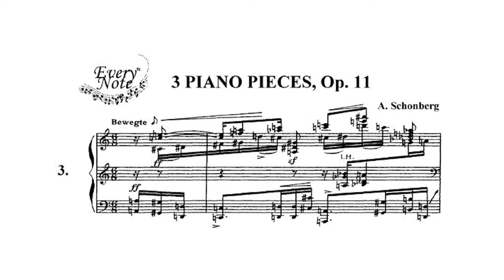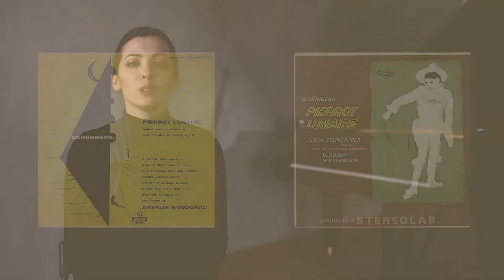Нововенские классики. Атональный Шенберг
Визитной карточкой Шенберга стал его цикл «Лунный Пьеро». Как Шенберг ломал все шаблоны и открывал новые  горизонты атональности, а потом в ней разочаровался - поговорим в этом видео.
В цикле «Нововенцы» восемь сюжетов:

Автор курса Юлия Казанцева — выпускница Московской государственной консерватории, кандидат искусствоведения, пианист, лауреат международных фортепианных конкурсов. Гость музыкальных программ на радио Орфей, радио Вера, радио Россия. Проводит мастер-классы на международных фортепианных фестивалях; лекции в Московской филармонии, Российском национальном музее музыки, культурной платформе «Синхронизация», «Архэ», Сколково. Юлия — автор уникальных музыкально-просветительских циклов; она соединяет жанр концерта и лекции. В ее репертуаре музыка авторов четырёх веков — от верджиналистов до наших современников.

// MUZIUM ///

Наши видеолекции — это больше ста сюжетов о композиторах от барокко до XX века, рассказанные лучшими российскими музыковедами, доступные бесплатно на сайте и в YouTube.

Наши вебинары — это максимально полное представление о путях развития музыки от первобытных барабанов до современных симфонических композиций. Это идеальная возможность прийти в мир классических шедевров простым, но не примитивным путем.

Ваше участие в вебинарах поможет нам выпускать бесплатные лекции дальше, а проекту Muzium — активно развиваться.

2) Помочь компетенциями. Нам нужны специалисты, которые готовы периодически помогать проекту на волонтерской основе.

* Переводчик с английского на русский
* Программист (React.js + Django)
* Контент-менеджер